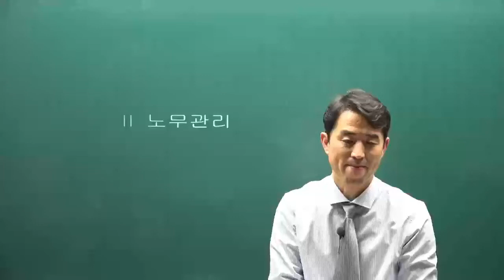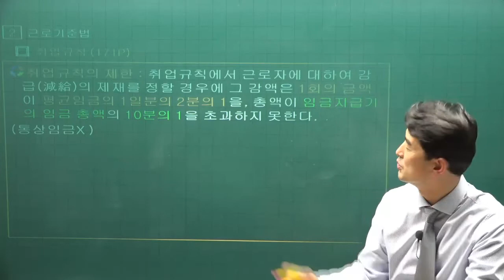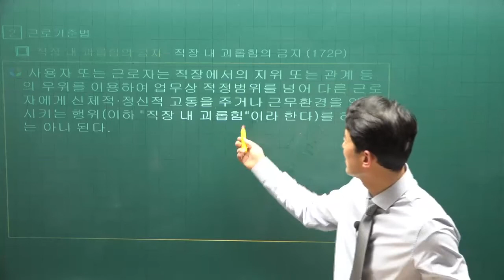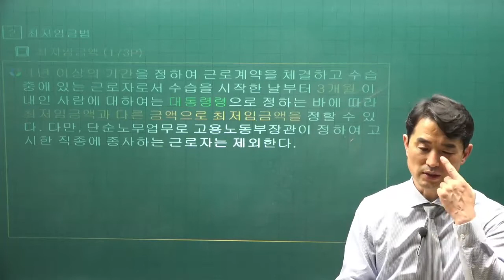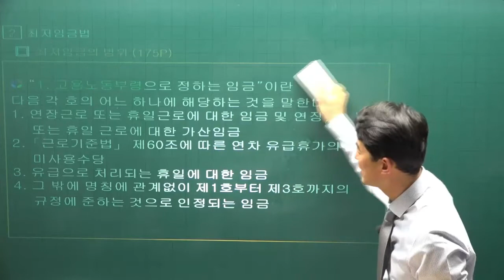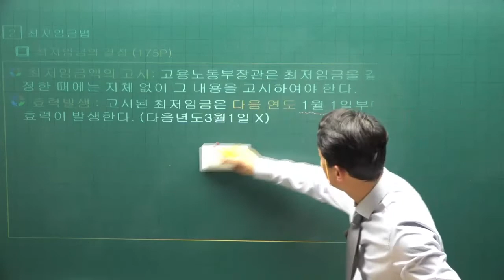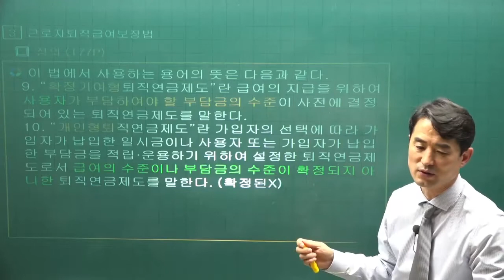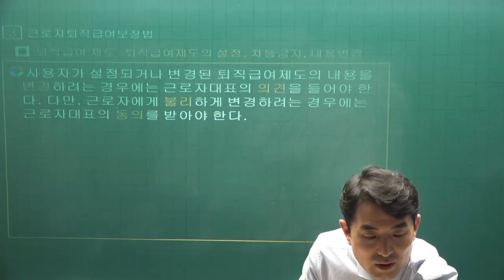[주전무] 2022년 주택관리사 관리실무 기본이론 24강